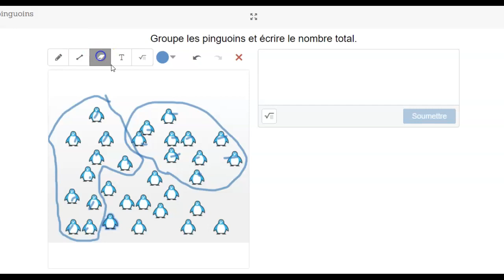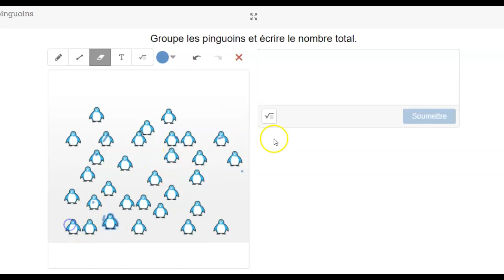Desmos : comment utiliser les outils?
Desmos, tutoriel pour utiliser les outils